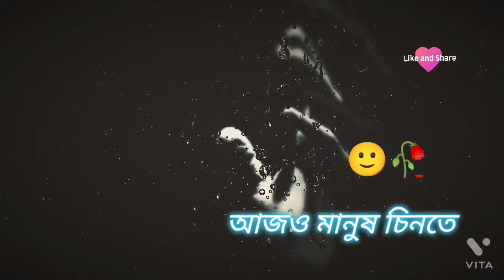অতিৰিক্ত বিশ্বাস মানুষকে এক সময় অনেক একা কৰে দেয় Aloneboys what's app status 😔💔thesaadboy